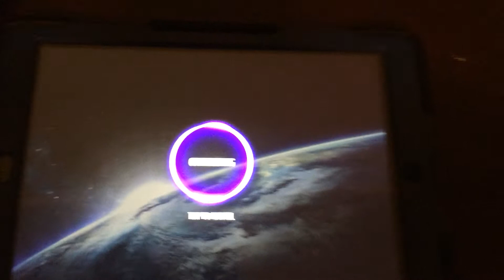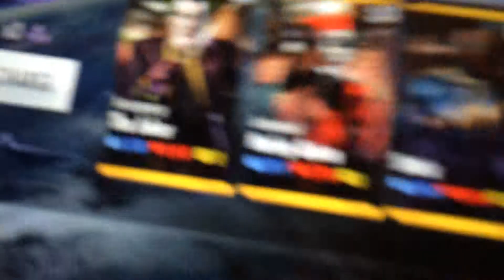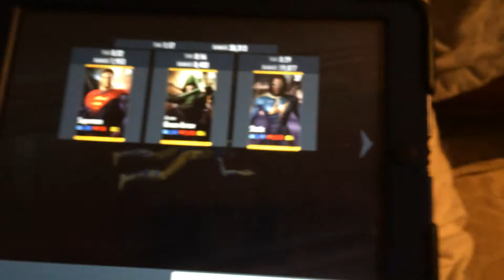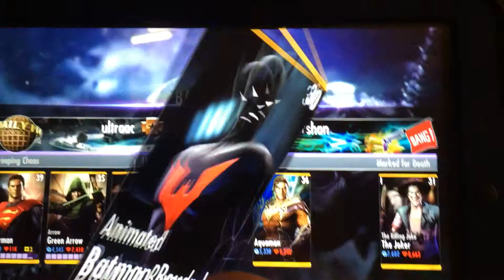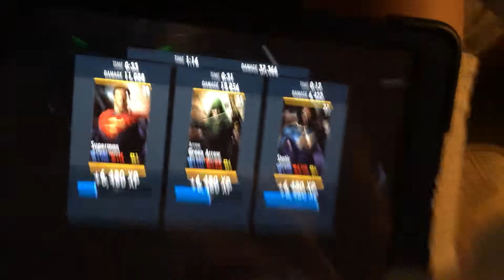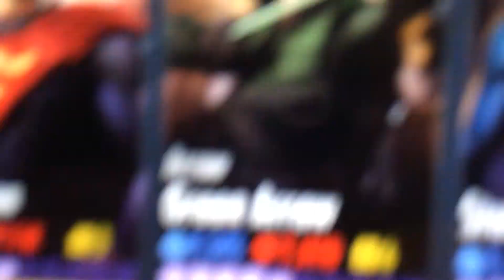Playing Injustice epic victory!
Download this app it is AWESOME!!